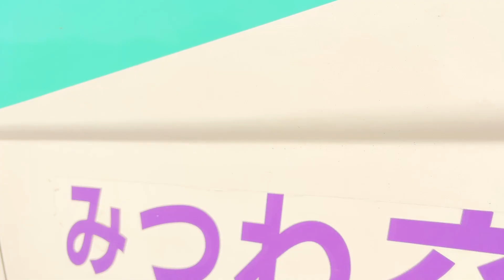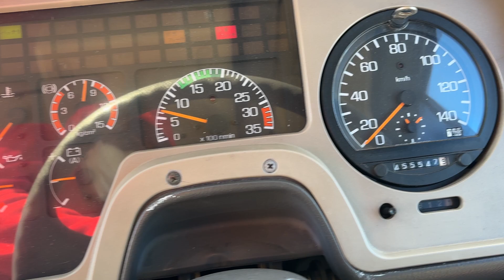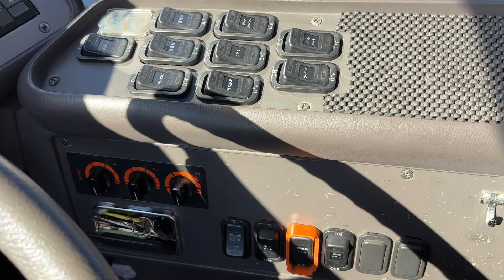SM-3101 , MITSUBISHI AERO MIDI , MODEL/U-MM826H , ENGINE-6D15 TURBO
Sakura Motors: Japanese Used Cars for Sale Sakura Motors is the No.1 Japanese used car exporter. We always have a large selection of bus. We have been in the vehicle trading business for over 15 years in Japan. Your satisfaction is our reward.